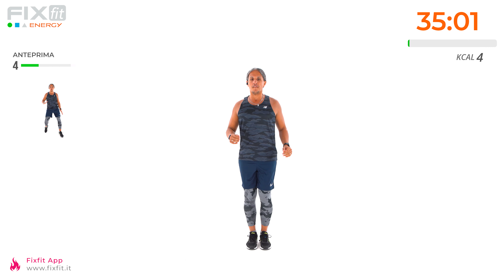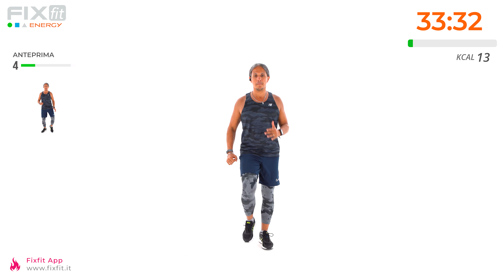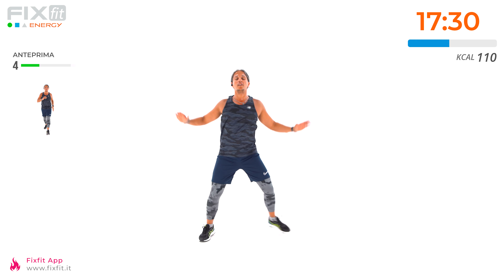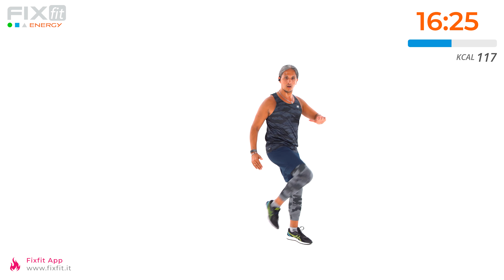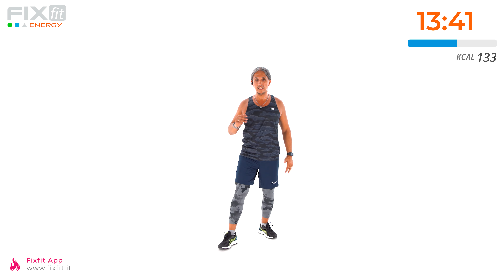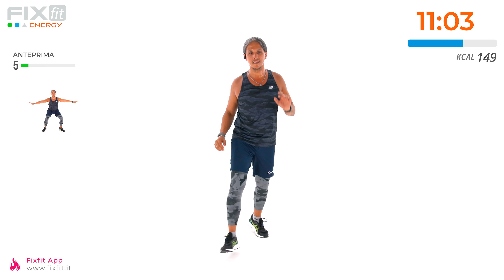Energy! Workout Con Esercizi Cardio A Media Intensità (Con Musica)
Cardio workout di livello intermedio con Raniero!
Una sessione dinamica e divertente con salti ed esercizi cardio a meda intensità.
Il workout dura 36 minuti ed è a ritmo di musica, ottimo per bruciare calorie e migliorare le capacità atletiche.